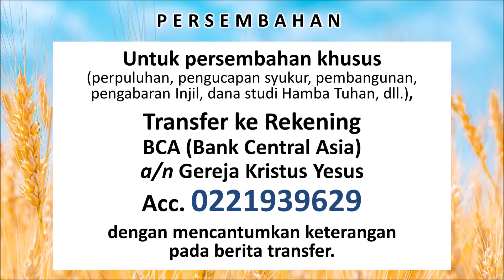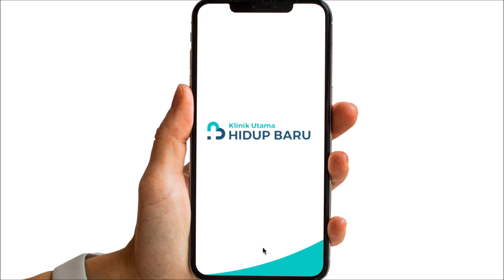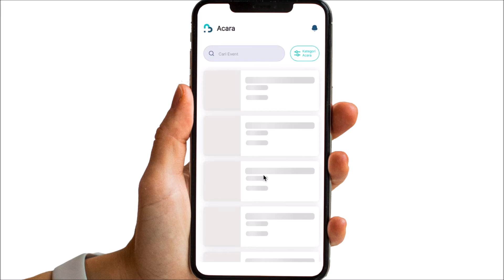Warta Jemaat GKY Medan 21 Agustus 2022